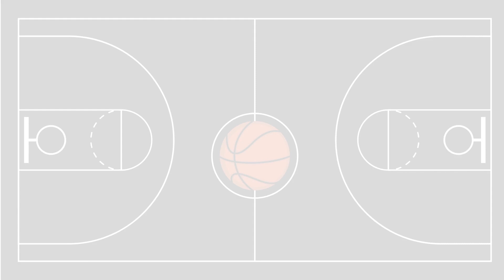OWE 2028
Highlights of OWE 2028 playing in the OKFadeaway Hoops "Winter Tune Up" Tourney.
Dec. 11th-12th, 2021